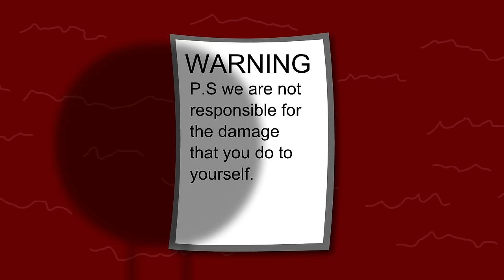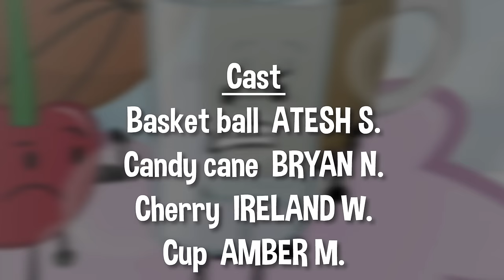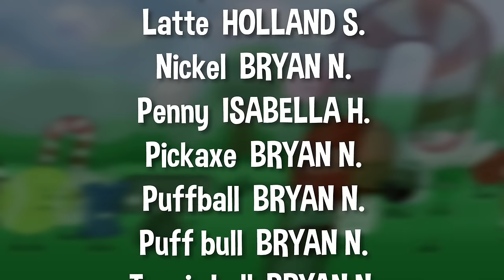Object Madness!! - Episode #1 "Worthless Change"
The first episode of Object Madness! It starts off with a group of objects expecting an invitation to Insanity Island to compete on a reality show called "Object Madness." A few obstacles occur while traveling to the island that causes two of the contestants die before even arriving. The host on the spot makes the challenge to revive the two contestants by traveling to the highest mountain.

The characters Puffball and Tennis ball are from Jacknjellify's Battle for Dream Island, or more commonly known as BFDI!

In addition, Latte is a character by User LatteBW

"Changes" A song by Alan Silvestri plays in the episode!